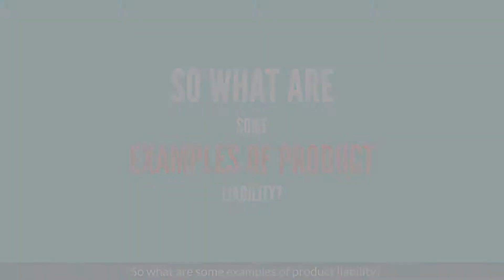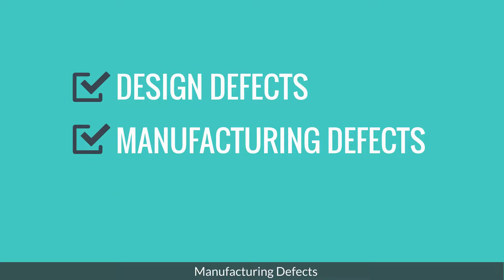What is Product Liability Insurance?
This animation video will help you understand product liability insurance. It will inform you of all the necessary facts about the important insurance and why it is essential to protect your business against product claim

Product liability insurance covers claims linked to product defects. The insurance is needed if your company designs, manufactures or sells products.Product Liability insurance is to cover legal costs and damages for the business due to the claims.